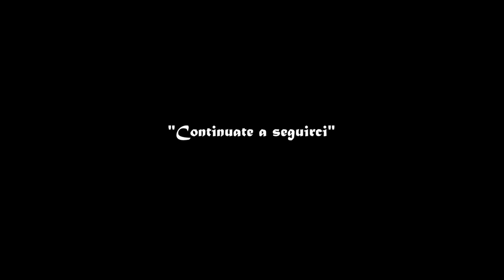UNA GIORNATA IN PISCINA! | Primi tuffi per Camilla! 🏊‍♀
Una giornata intera in piscina per tutta la Family, dove Camilla scopre per la prima volta lo spruzzino e ne rimane stupita!

Come hanno reagito i vostri piccoli la prima volta in piscina?

BUONA VISIONE!

ATTREZZATURA FOTO/VIDEO:
SAMSUNG S21 5G
GOPRO HERO 5 SESSION
KIT GOPRO